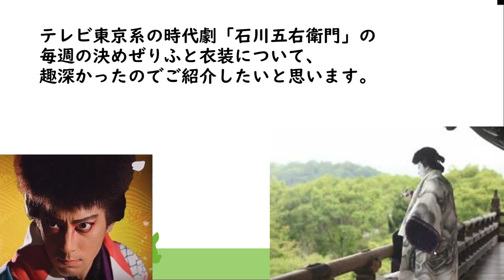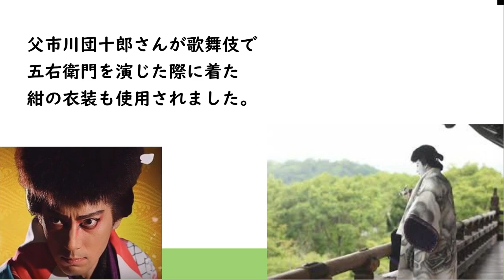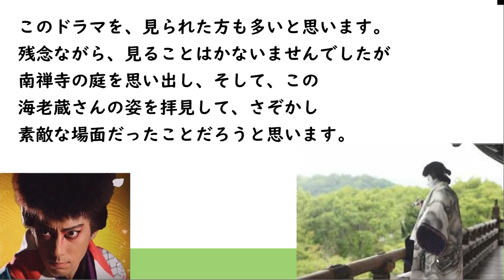市川海老蔵、当時（３８）が主演し,テレビドラマの時代劇「石川五右衛門」の毎週の決めぜりふと衣装。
京都・南禅寺三門を舞台に、
海老蔵さんが演じる泥棒の五右衛門が、
どてらをまとい、銀のキセルを手に
「絶景かな、絶景かな」
と言う場面がありました。

同場面の撮影は妻小林麻央さんの
乳がん公表後の１５日に行われた。

「石川五右衛門姿で南禅寺の
三門の上に立つというのは、
歌舞伎俳優だったら皆１度は
やりたいことでしょう。

役者冥利（みょうり）に尽きるシーンでした」
とコメントしています。
衣装は海老蔵さんが０９年の新作歌舞伎で
使用した白地に龍をあしらったどてらのほか

父市川団十郎さんが歌舞伎で五右衛門を
演じた際に着た紺の衣装も使用されました。

このドラマを、見られた方も多いと
思います。
残念ながら、見ることはかないませんでしたが
南禅寺の庭を思い出し、そして、この
海老蔵さんの姿を拝見して、さぞかし
素敵な場面だったことだろうと思います。